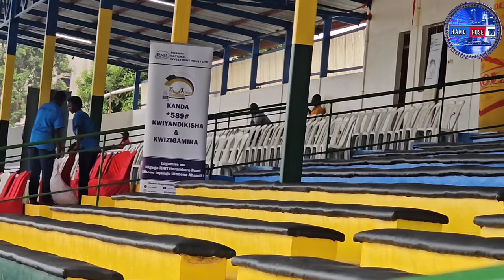LIVE: RAYON SPORTS VS MUSANZE FC/ UBWOROHERANE STADIUM 🏟 ABAFANA BENSHI BAHAGEZE KWIREBERA ABA STARS